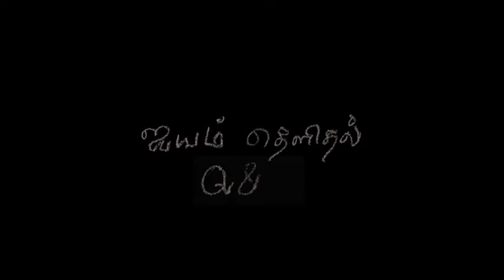73. Anatomic Therapy 2016 DVD-11 - Question and Answers New